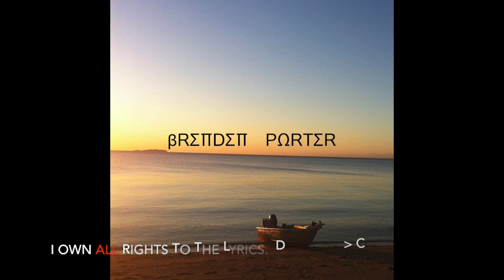Track 1: Zeze Remix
Track 1/8 from my mixtape, I Still Don't Rap.
All rights to orignal song go to: Kodak Black, Travis Scott, Offset, & D.A. Doman

PSA:  This entire project was just for fun, I'm in no way a serious rapper, just a kid with some free time.

Xbox Live:  @Porterbrenden15

Diversity beats Conformity.